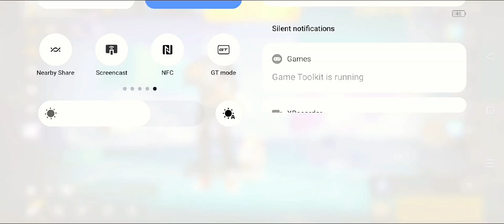realme gt neo 3 free fire gameplay test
REALME*GT*NEW3*150🔥WHAT*8*128GBCPU🔥8100*60FPS*GAMING TEST

UCXXO4aCRHE-pYUL0EjXgVjA